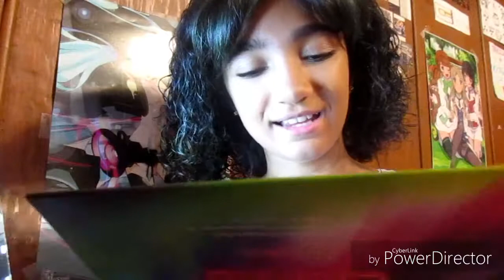lessascozymas Purple Glam Makeup Tutorial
Hi beauties welcome to lessascozymas 2018 I can’t wait to post everyday for you guys in December it’s gonna be challenging but I’m gonna do it because I love you guys hope you enjoy.

Pinterest Makeup Lover

Smokey’s Insta Cutiesmokey98

Xoxo,Lessa